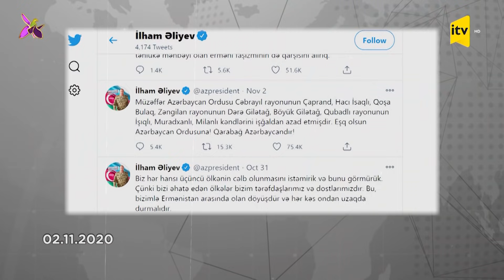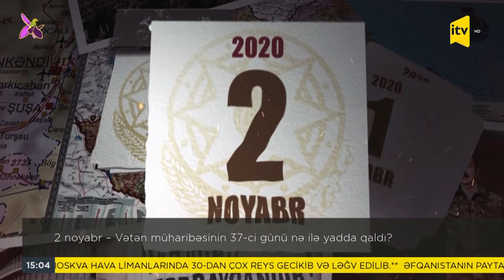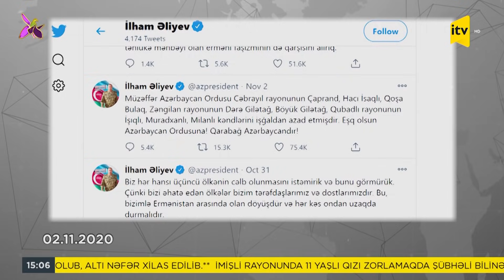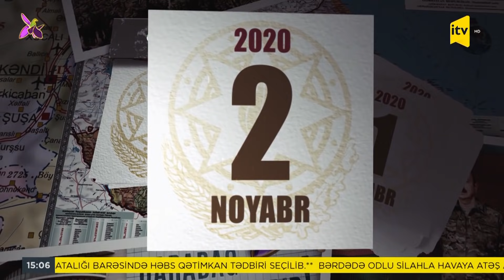İTV Xəbər - 02.11.2021 (15:00)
İTV Xəbər – 15:00

1. Prezident İlham Əliyev və birinci xanım Mehriban Əliyeva İsmayıllı rayonunda səfərdə olublar

2. Prezident İlham Əliyev və birinci xanım Mehriban Əliyeva Şamaxı rayonunda səfərdə olublar

3. 2 noyabr – Vətən müharibəsinin 37-ci günü nə ilə yadda qaldı?

4. Doğum günündə uğrunda canını verdiyi torpağa tapşırılan Xüsusi Təyinatlı Qüvvələrin baş giziri Sübhan Cəbrayılov

5. “S-500” zenit raket sisteminin Çin və Hindistana ixracı planlaşdırılır

6. Qlazqoda planetin xilası üçün yollar axtarılır

7. Vətən müharibəsində şəhid olan Vüsal Teymurovun barelyefinin açılışı olub

8. Braziliya parlamentinin nümayəndə heyəti Ulu Öndərin məzarını və Şəhidlər xiyabanını ziyarət edib

9. Milli Məclisdə kitabların ƏDV-dən azad edilməsi müzakirə edilib

10. “Ali təhsil haqqında” qanun layihəsi Milli Məclisdə müzakirə edilib